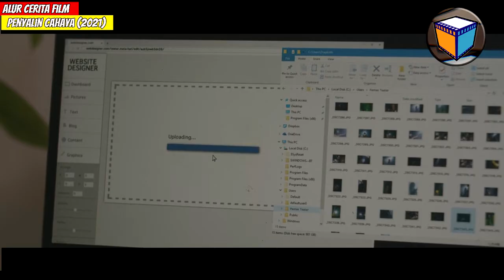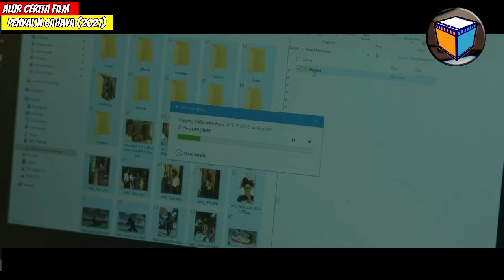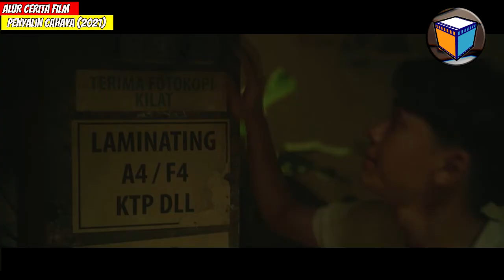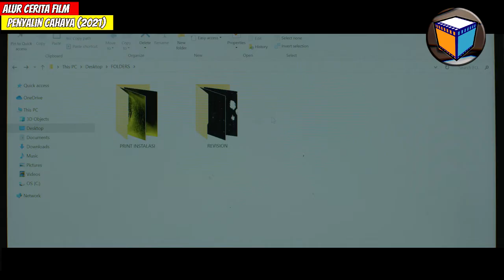PENYALIN CAHAYA FULL MOVIE - Alur Cerita PENYALIN CAHAYA / PHOTOCOPIER (2021)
BETAPA TIDAK BERDAYANYA KORBAN PELECEHAN DALAM MENYUARAKAN KEBENARAN - Alur Cerita PENYALIN CAHAYA / PHOTOCOPIER (2021)